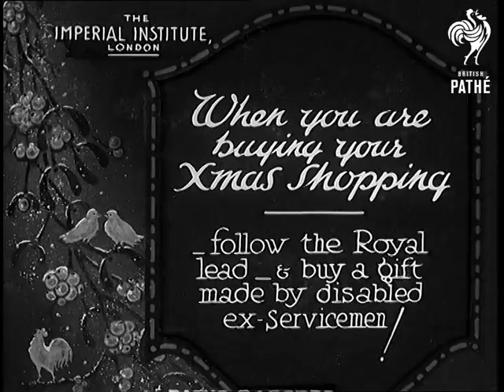When You Are Buying Your Xmas Shopping (1933)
Full title reads: "The Imperial Institute. London. When You are buying your Xmas Shopping - follow the Royal lead - and buy a gift made by disabled ex-servicemen!"

The Imperial Institute, London.

Two unidentified men talk about the exhibition of goods made by injured and disabled veterans. Various shots of gifts and goods. Signs call on people to 'Have it made by a War blinded man'. Shots of women examining some of the material for sale. The two men walk off for a look around the exhibition.

More shots of women looking at various things for sale. A lady buys some ash trays - presumably as a Christmas present.
 FILM ID:739.03